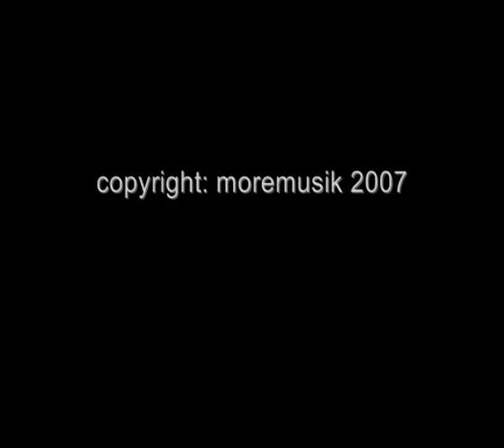The Beast And The Beauty Romantic Slideshow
The Beast And The Beauty